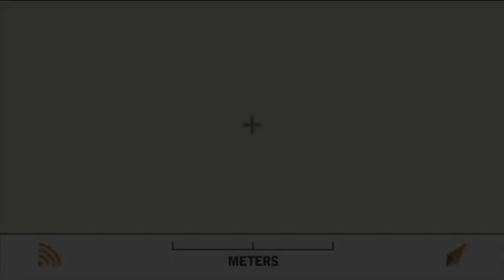Sport Dog tek collier de repérage : ajout collier et icones (1)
Les radars de localisation pour chien de chasse SportDog tek sont disponibles sur notre boutique en ligne